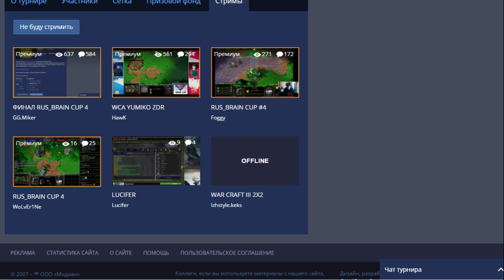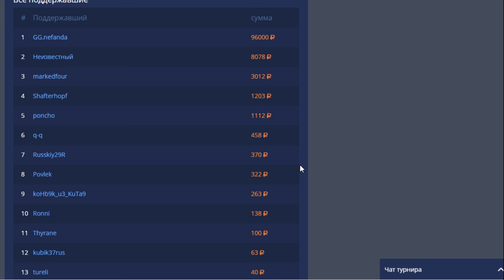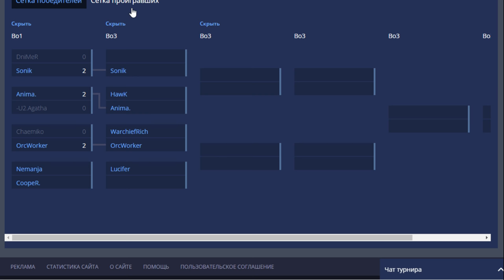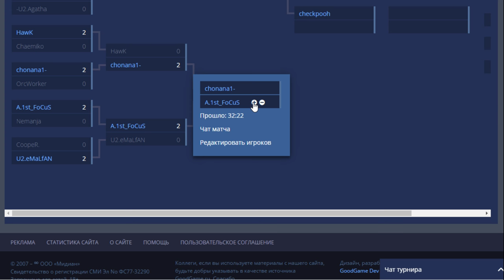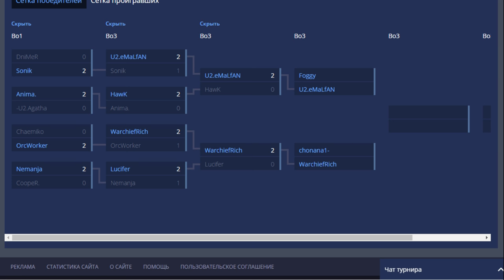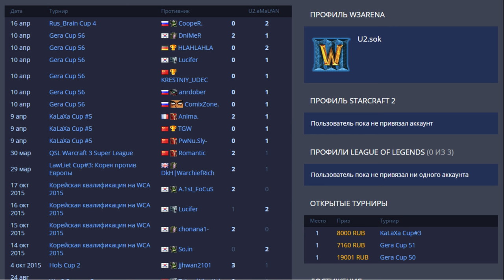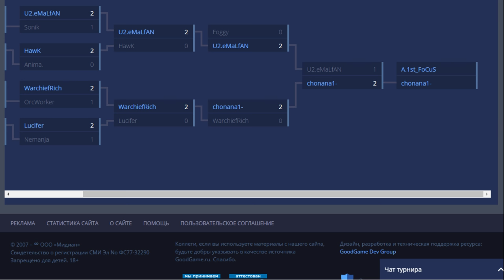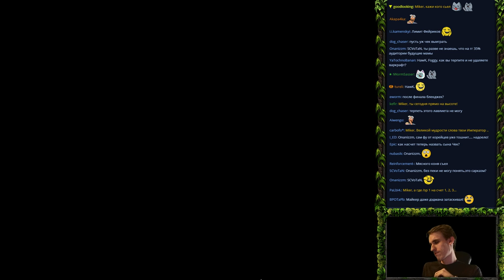WarCraft 3 Rus_Brain Cup #4 с Майкером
Подписываемся!